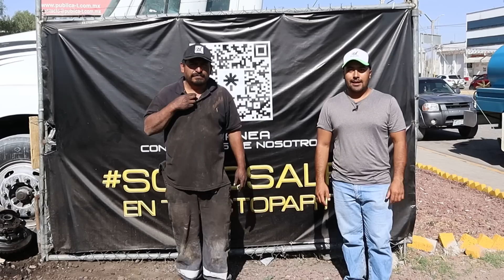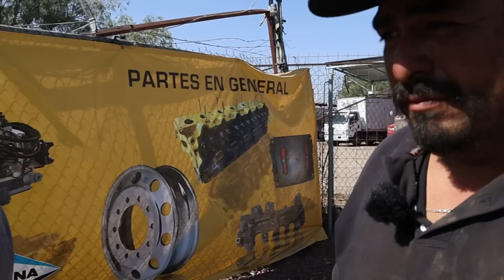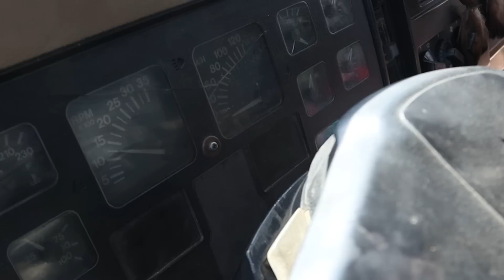Un nuevo corazón ♥️ para la perrona 🚚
Adaptación de un motor Navistar DT 466 mecánico de 210 hp de potencia a una pipa internacional que traía motor 8 cilindros en V.

SOMOSALFA en tractopartes.

Teléfonos: 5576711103, 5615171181, 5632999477 y 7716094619.